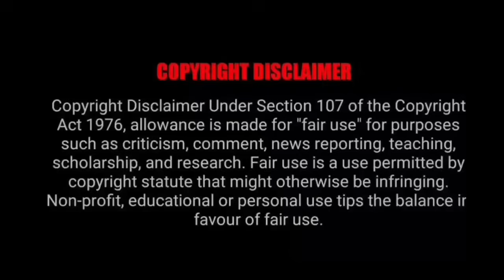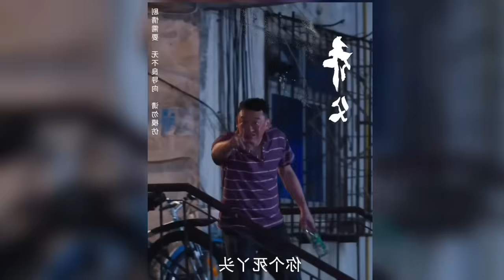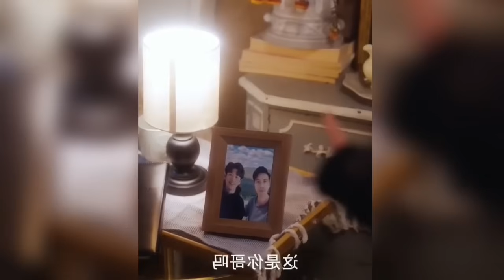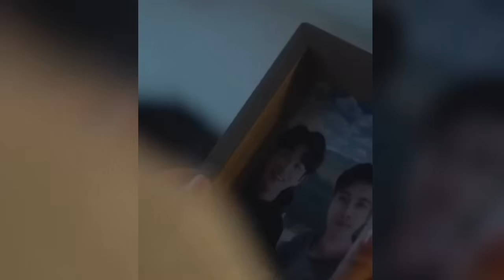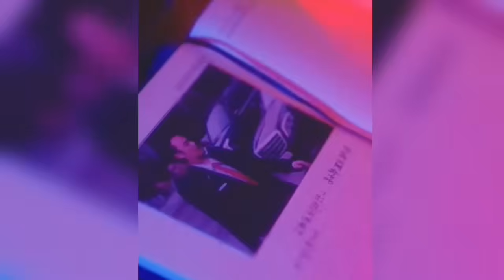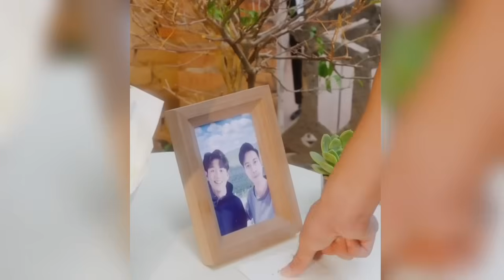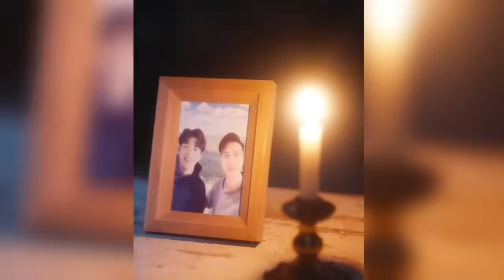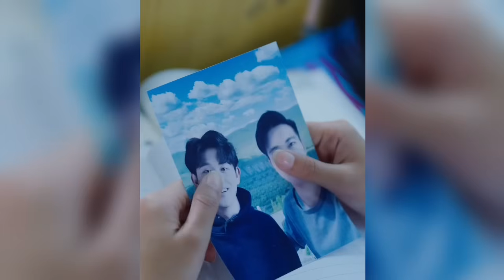Mafia CEO Forced marriage with poor girl coz of Revenge ... Full Drama Explain in Hindi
Hello everyone..

DRAMA NAME: 👉  ?
Created by: ?

Tags.
mafia boy
Dangerous Mafia
revenge love story
marriage for revage
love after marriage
love contract
contract marriage
contract relationship
forced love
Contract love
forced love dramas thailand
contract girlfriend
secret love story
single CEO Daddy
secret love
drama trrends
ruthless ceo torched his wife
Cdrama
hate to love
revenge drama
devil ceo
devil ceo torched his innocent wife
forced love
drama trends
devil husband
chinese drama
toxic love story
chinese drama in hindi dubbed
hate-love
devil ceo
devil husband
bella mahato
forcedkiss
billionaireceo
kiss
forced marriage drama
forcefully physical relationship korean drama
hate to love
kiss scene
movie explained in hindi
bellamahato